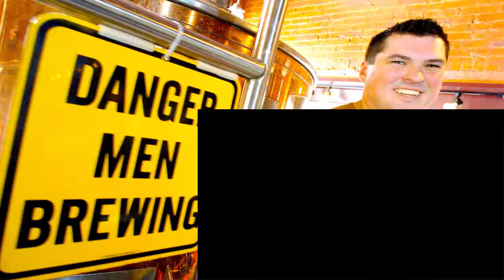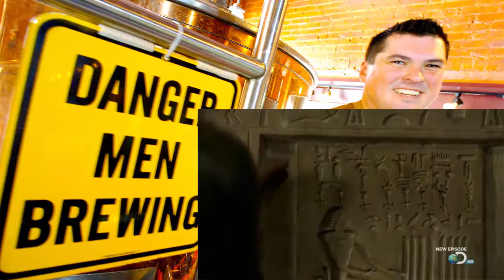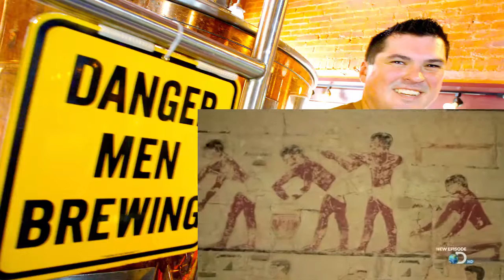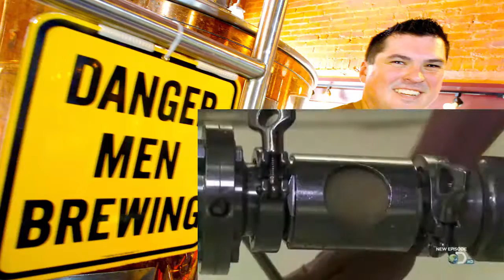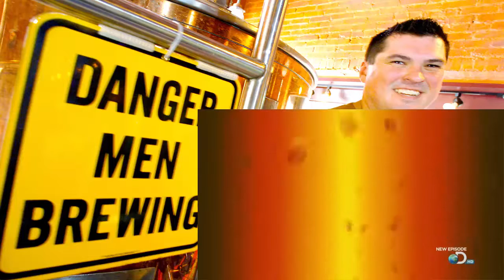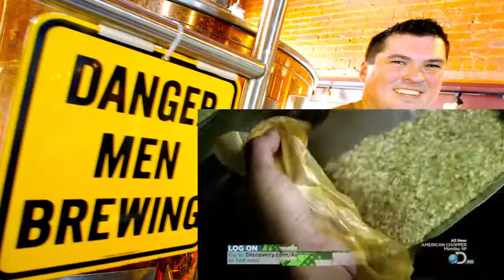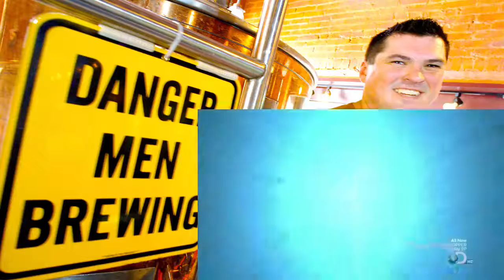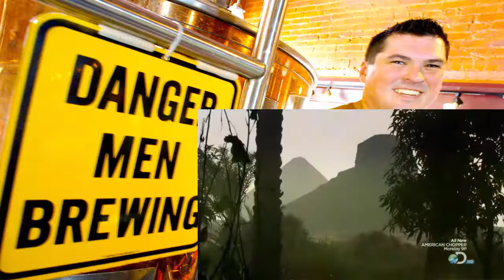Brew Masters S1 E5 Ancient Ale